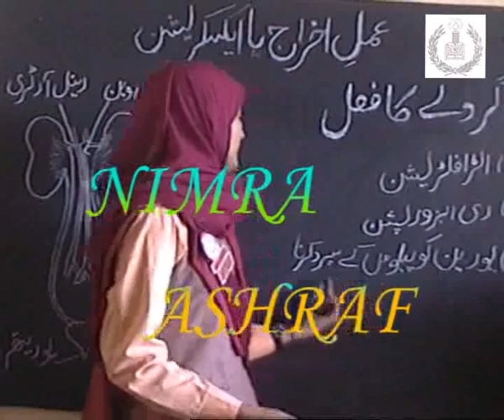Biology for Matric...Function of kidneys...academy,s video..wmv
Biology for Matric...Function of kidneys...academy,s video..